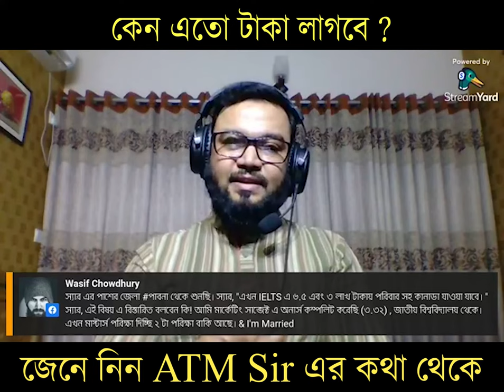কেন এতো টাকা লাগবে ?